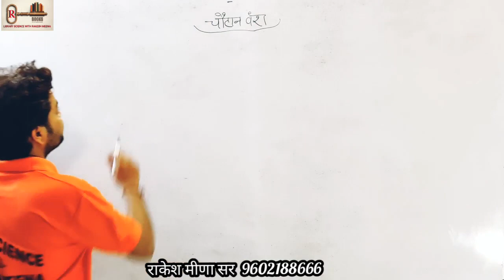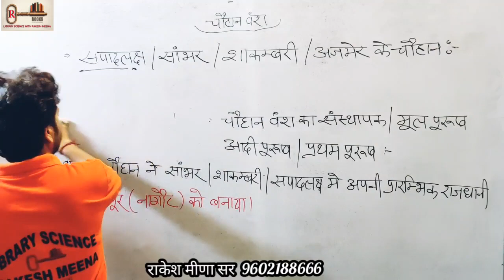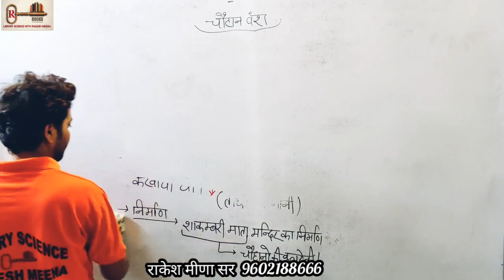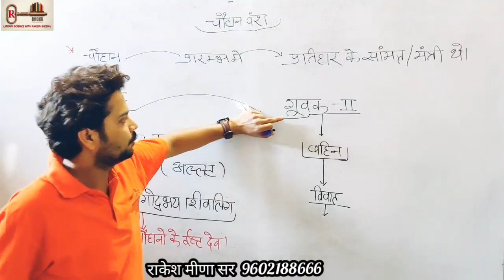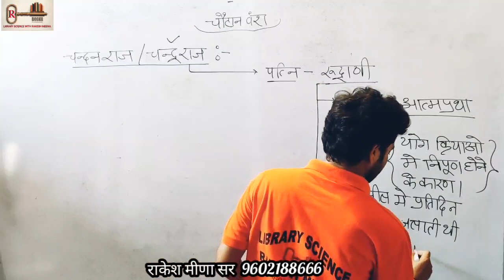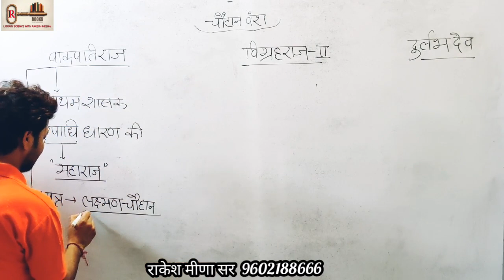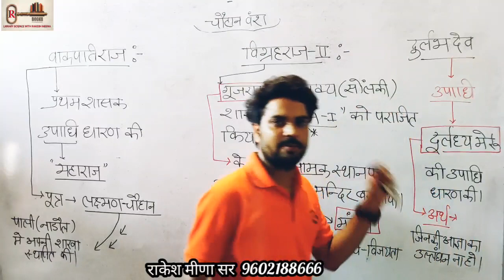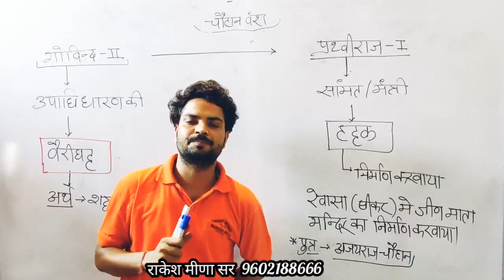चौहान राजवंश की उत्पत्ति PART 3-कुलदीप जांगिड़ सर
Thanks[6:26 PM, 5/28/2020] लाइब्रेरियन गुरु: राजस्थान का GK इतिहास कला संस्कृति, REET, RPSC, RAJASTHAN POLICE, RAS, RMSSB, RSSB, NVS, LIBRARIAN, KVS, DSSSB, COLLEGE LECTURE
[6:26 PM, 5/28/2020] लाइब्रेरियन गुरु: लाइब्रेरी साइंस के सभी ओल्ड पेपर

लाइब्रेरी साइंस टेस्ट सीरीज

लाइब्रेरी साइंस वन लाइनर 800+क्वेश्चन

लाइब्रेरी साइंस वीडियो क्लास Rs 2000